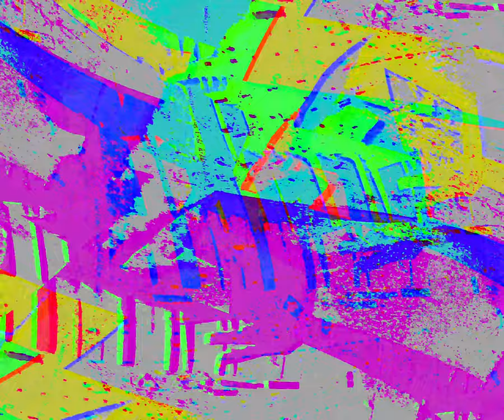[EPILEPSY WARNING] Movie 24 05 29 13h53m43s